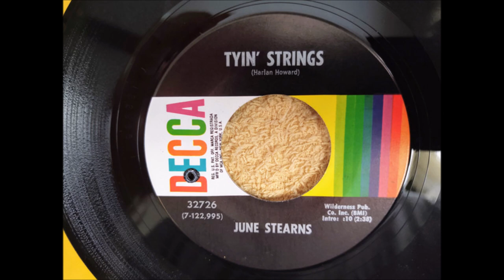June Stearns - Tyin' Strings [1970].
June Stearns [vcl solo/speech]
others unknown

 Born Agnes June Stearns in Albany, KY  5 April 1939
Active from Early 1950's to Present
1968 - Voted Third
 "Most Promising Female Artist"  by Cashbox